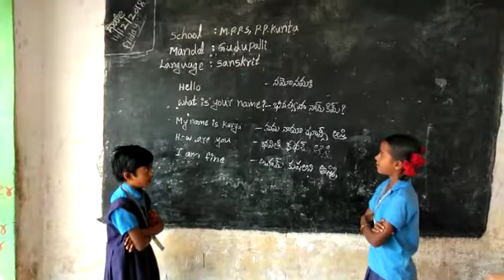MPPS p p kunta, Gudupalli mandal, Chittoor district, Andhra Pradesh.